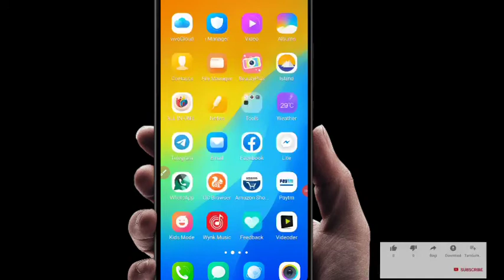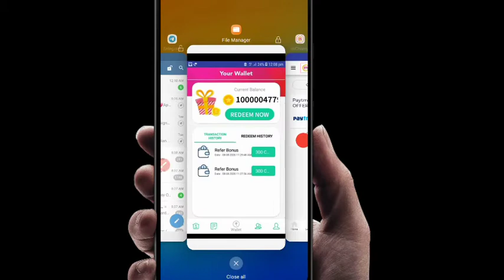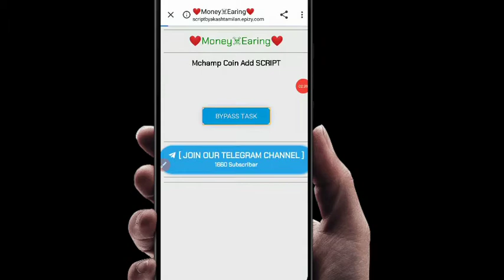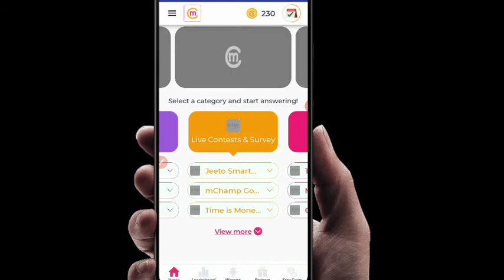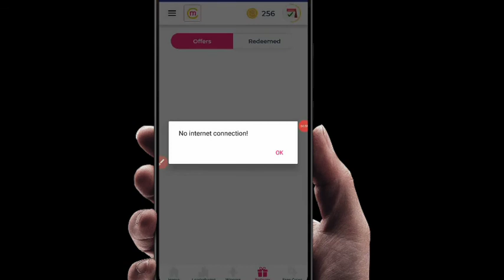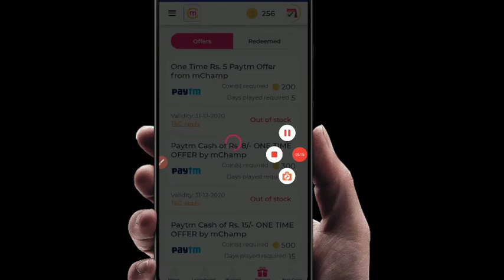MChamp App Money Adder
MChamp App Money Adder Script | Unlimited Money Add By Script | New Earning App 2020 | Tech Master |

So namaskar guys mein YouTube channel per naya hun so mujhe pura support Karen main is video me maine mchamp app joki ek Accha and new paytm Cash dene Waka app hai uska full detail review kiya hai sath me maine uska paytm payment diya hai aur bataya hai ki kaise app unlimited money adder script ka use krke unlimited time unlimitedcoins wallet me add krke paytm me withdrawal kr sakte hain.

Refferal CODE-🤑🤑🤑👉👉QO160679

if you have any problem you can ask me on Instagram the my Instagram ID link is here.